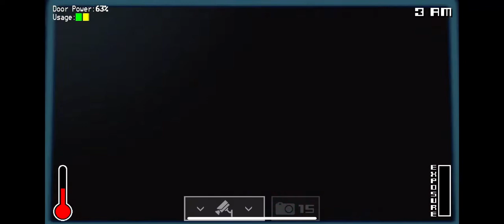Flumpty night complete with 32%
2% difference from 30 I will gladly take that.

Keep in mind that idk if it’s actually 32% because the things started messing up at the end there.

Also holy fuck. First try again?!